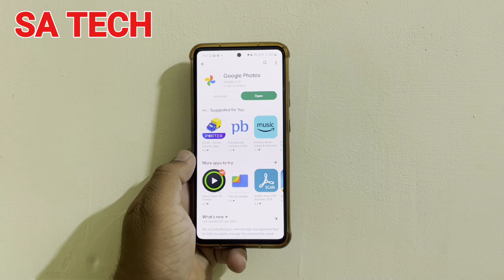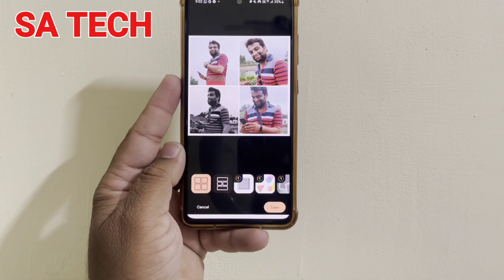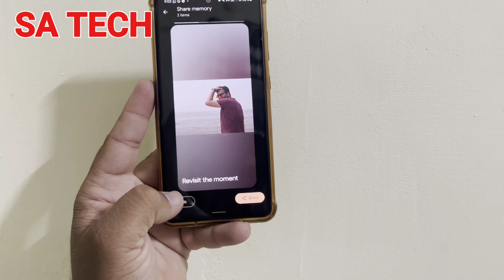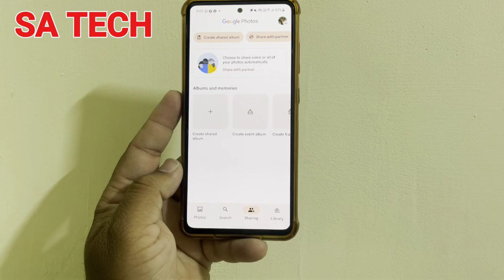Google Photos App New Update and Features April 2023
in this video i describe about google photos app new features April 2023